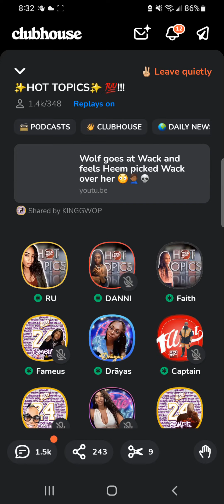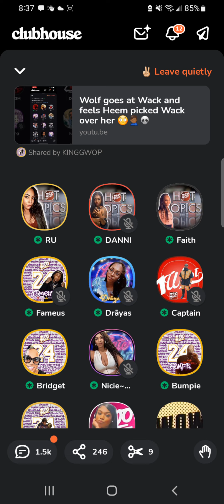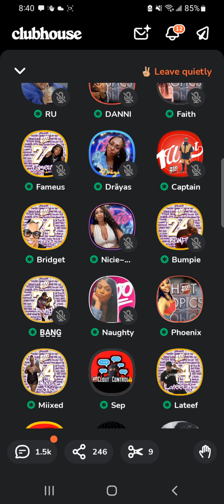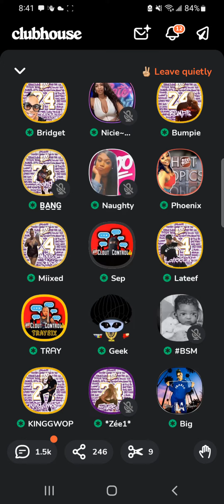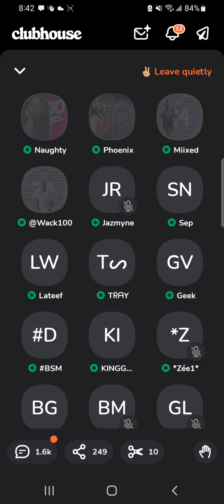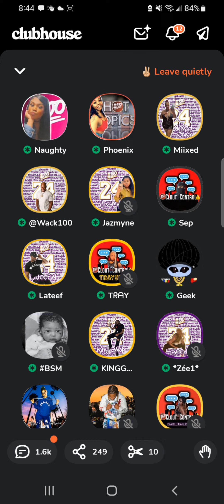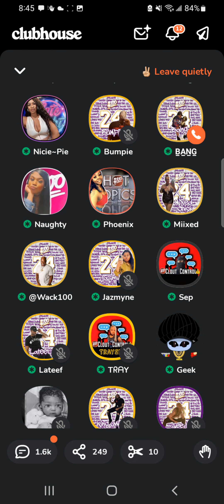THE 100 E.N.T RECAP FROM LAST NIGHT! THIS ONE IS CRAZY. WHO CAME OUT OF CHARACTER FIRST?🚫⚠️⛽️🔥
WACK AND THE 100 E.N.T RECAPS THE ROOM FROM LAST NIGHT AND THIS MORING. IS THE 100 E.N.T/ TRENCHES RELATIONSHIP OVER? DID WACK CROSS THE LINE? SHARE YOUR THOUGHTS.